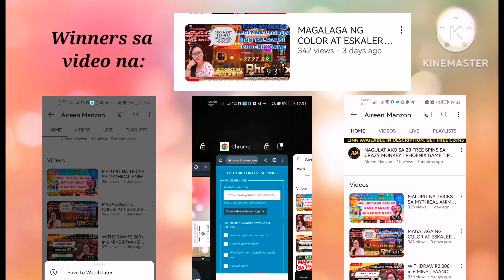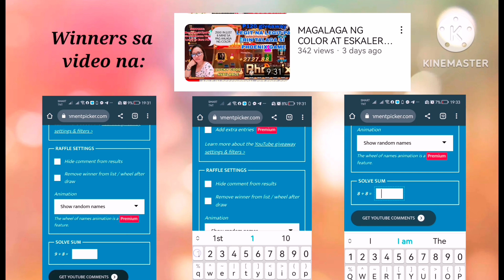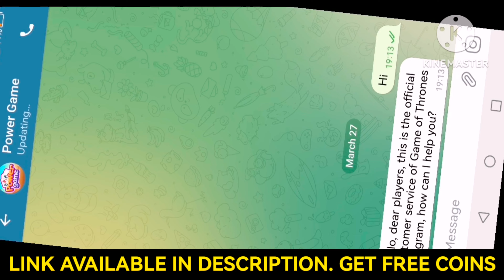DAPAT ALAM MO TO || POWER GAME NEW RELEASED APP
Raffles and giveaways available on all my youtube channels and my fb page.

Update today: Legit pa rin magbayad ang Kabibe game, Phoenix game at Super game app.

to get free lucky codes to earn free coins

NOTE: Send screenshots of superior code and Cash in record sa para mabigay ko ang 30 pesos na free at add kita sa GC para makasali ka sa ating regular raffle promo.

Earn Money
Extra Income
Kumita Online
Walang puhunan
Unlimited Income
gcash money
gcash tricks
gcash farming
earn money with aireen manzon
airman
jm tricks
doffy g
kapera
yaj tv